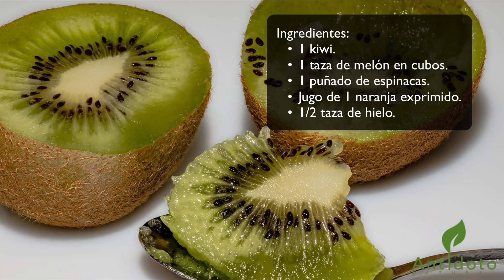FUE DESCUBIERTO EL ENEMIGO NÚMERO 1 DE LA ANEMIA, La Quita De Inmediato, Te Da Energías Y Adelgaza